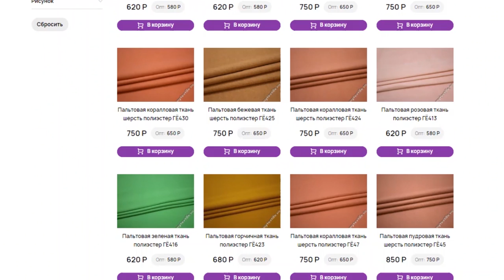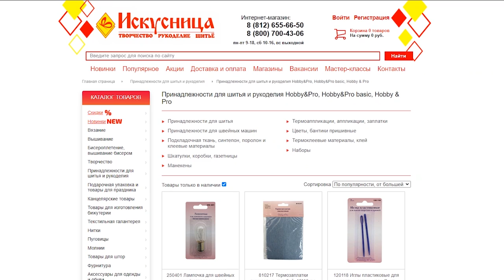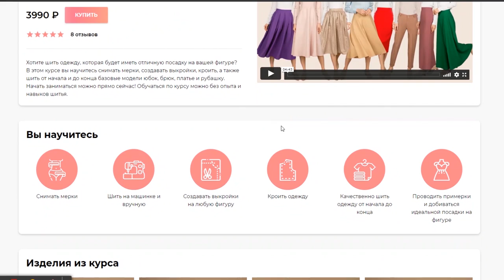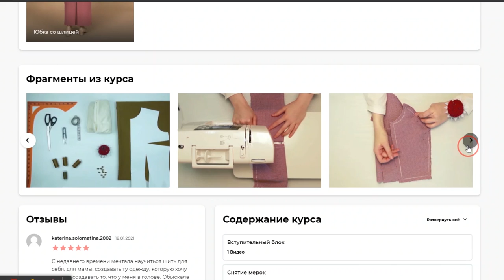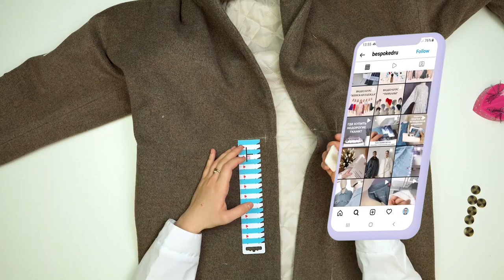Шьём пальто, в котором тепло и удобно. ДЛЯ НОВИЧКОВ